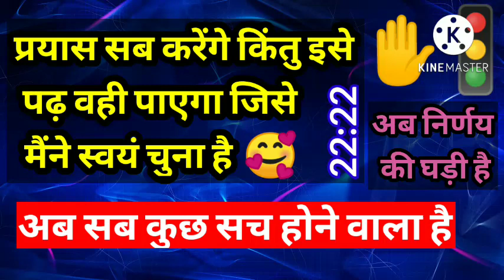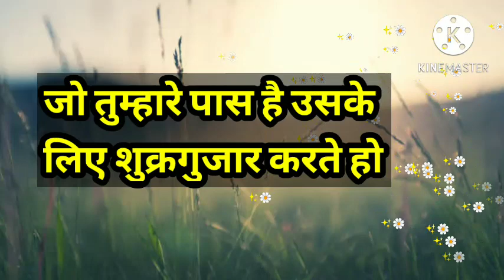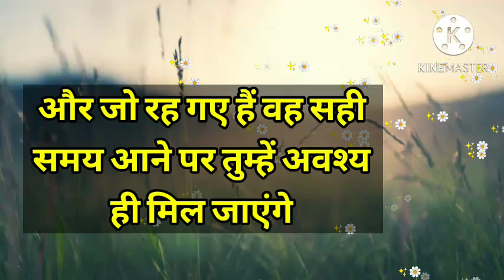इसे पढ़ने के बाद चंद घंटों में होगा....😍 अब सब कुछ सच होने वाला है ।। Universe message